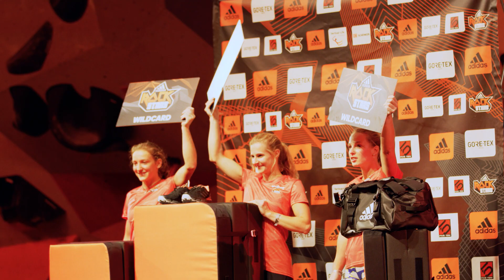Ticket to Rockstars Final